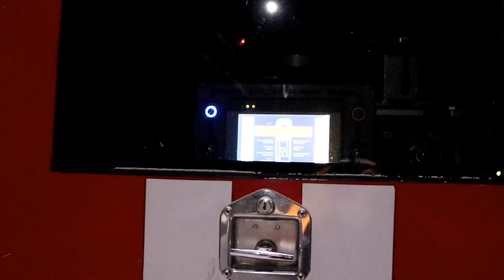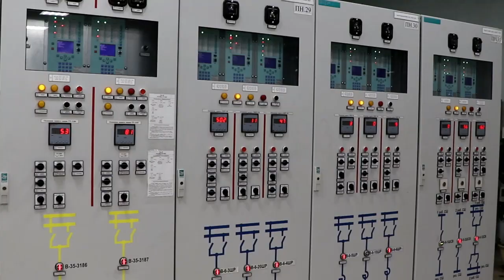Пожар на ТЭЦ-1 в Улан-Удэ, приведший к крупной аварии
Ночью 23 декабря 2021 года на улан-удэнской ТЭЦ-1 произошёл пожар. Из-за происшествия в домах снизилось температура, нет горячей воды. Введён режим ЧС. В пресс-службе ГУ МЧС по Бурятии рассказали подробности ночного происшествия. Подробнее